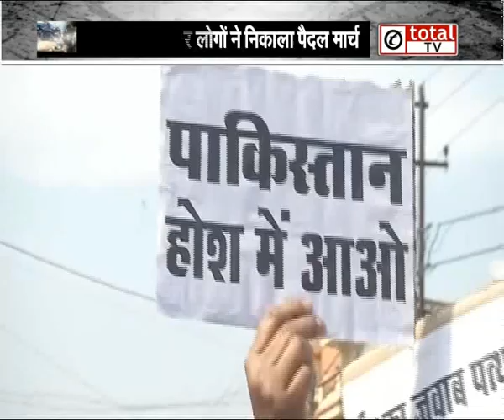pulwama terror attack: देशभर में आक्रोश की लहर